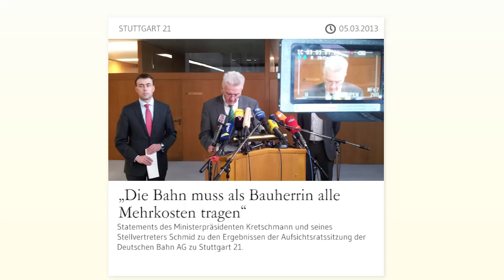Bahn als Bauherrin muss Mehrkosten für Stuttgart 21 tragen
Ministerpräsident Kretschmann und sein Stellvertreter Schmid machten in ihrem Statement deutlich, dass die Bahn als Bauherrin alle Mehrkosten zu tragen habe. Aus der freiwilligen vertraglichen Verpflichtung des Landes über 930 Mio. Euro lasse sich keine Verpflichtung zu weiteren Zahlungen des Landes ableiten, so der Ministerpräsident. "Es ist Aufgabe der Bahn und des Bundes und nicht des Landes, funktionierende Bahnhöfe zu bauen," sagte Kretschmann. Sowohl Kretschmann als auch Schmid sehen einer möglichen Klage der Bahn gelassen entgegen, da das Land in einer sehr guten Rechtsposition sei.